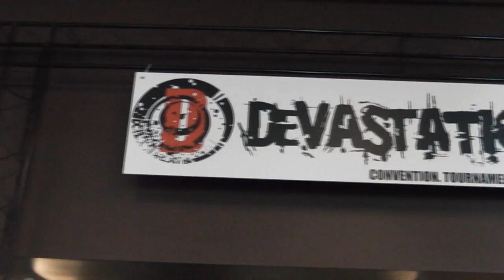Devastation: Mana Tank Day 1 Highlights (Phoenix Gaming Event/ Convention)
Sup guys, This video is basically just some highlights from the first day of myself and Mana Tank being a Devastation...a huge gaming event/ convention (which is being held at the Phoenix Convention Center).

Huge thanks to Mana Tank's two new interns Alena Lee and Brian Wise (from ASU's Walter Cronkite School of Journalism) who showed up to the event to help us with our coverage (much of the shots in this video were filmed by them, you can spot them if you look hard enough ;D ).

As mentioned above, these are just some of the highlights of the first day. More content coming out from devastation will be on the way, including interviews with various  companies attending the event and showing off their gaming-related products.

Devastation is running from Oct. 7th-9th. If you live in the area, feel free to show up and say hi over at the Mana Tank booth.